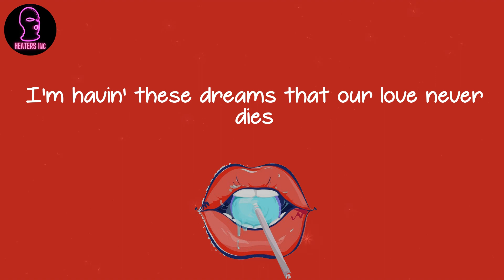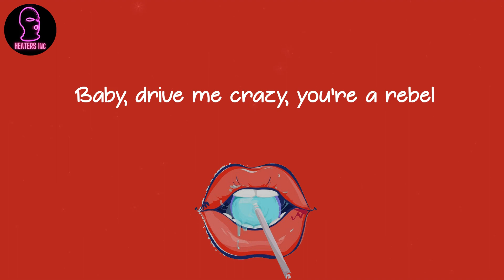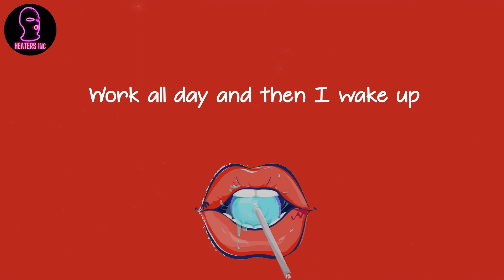Oliver Tree - Life Goes On (feat. Trippie Redd & Ski Mask The Slump God) (lyrics)